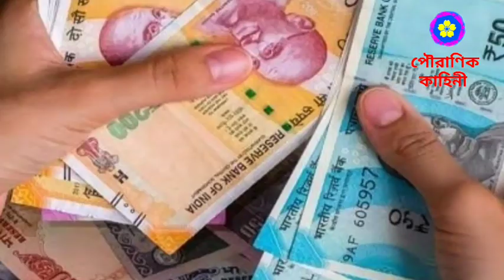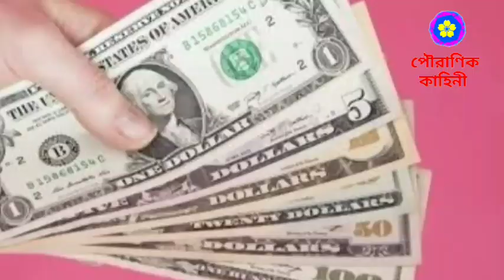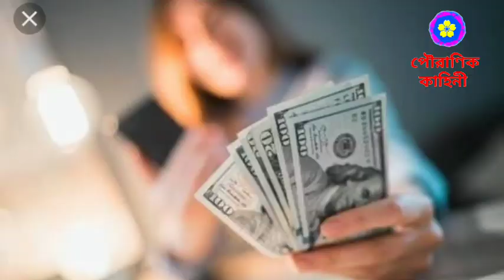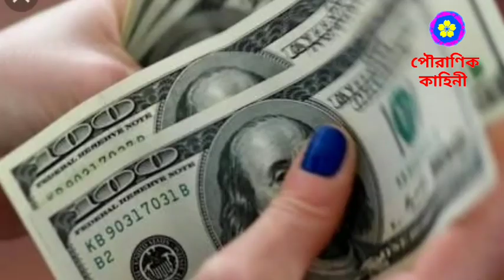72 বছর পর ধনতেরাসের দিন এই পাঁচ রাশির কপাল খুলতে চলেছে Dhanteras2020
রাশি জানার উপায়, নাম দিয়ে রাশি চেনার উপায়, অক্ষর দিয়ে রাশি, রাশি বের করার নিয়ম, রাশি কি ভাবে জানব, আমার রাশি কি, নিজের রাশি জানার উপায়, জন্ম তারিখ অনুযায়ী রাশি, রাশি জানার নিয়ম, রাশি নির্ণয় পদ্ধতি, horoscope in bengali by date of birth, know your fortune from destiny number, আপনার জন্ম মাস বলে দেবে আপনি কেমন মানুষ, kivabe rashi chinben, rashi nirdharon, apnar kon rashi jene nin, kar kon rashi, jonmo tarikh onujay rashi, রাশি গণনা